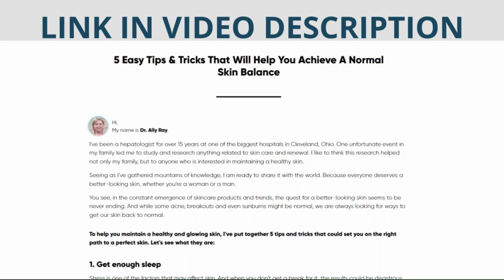Promind Complex (ALERT!) Does PROMIND COMPLEX WORK? PROMIND COMPLEX SUPPLEMENT REVIEW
If you’re looking for reliable information about Promind Complex, you’re in the right place! In this video, I share everything you need to know about Promind Complex, a natural supplement specifically formulated to improve memory and mental health.
My grandmother had amazing results with Promind Complex, and I explain how the supplement helped restore her memory and boost her energy. Promind Complex is made with 100% natural ingredients that are scientifically tested, ensuring a safe and effective formula for your brain.
Remember, the original Promind Complex can only be purchased on the official website. Take advantage and secure your Promind Complex today!
Why Choose Promind Complex?
● 100% natural formula with no side effects.
● Scientifically proven to improve memory and brain health.
● Visible results in a short time.
Don’t miss the chance to try Promind Complex and transform your mental health. Click the link below to access the official website and make your purchase:

Top YouTube Search Terms:
● Is Promind Complex good?
● Promind Complex results
● How to use Promind Complex
● Does Promind Complex really work?
● Is Promind Complex worth it?
● Where to buy Promind Complex
● Memory supplement Promind Complex